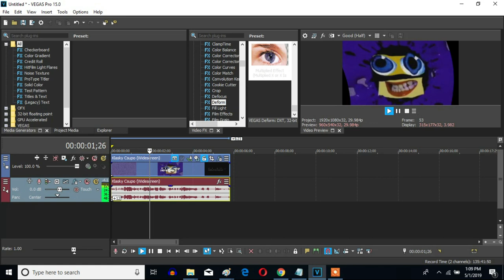How To Make The Multiplied Effect On Sony Vegas Pro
The V&A Multiplied Effect you can make on Sony Vegas Pro.